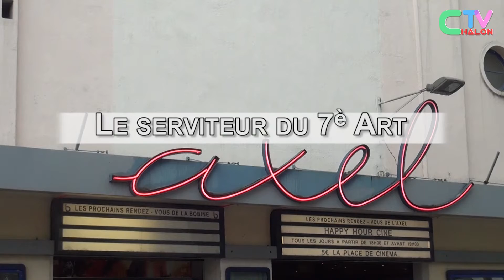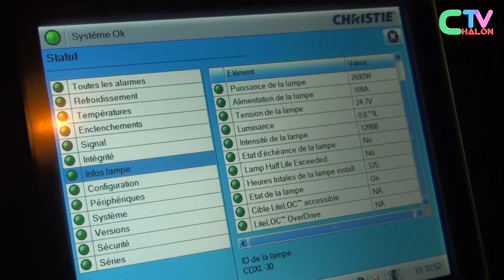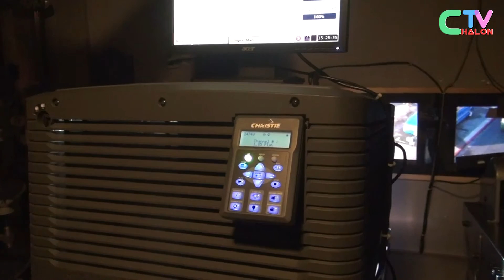Guillaume, projectionniste au cinéma Axel